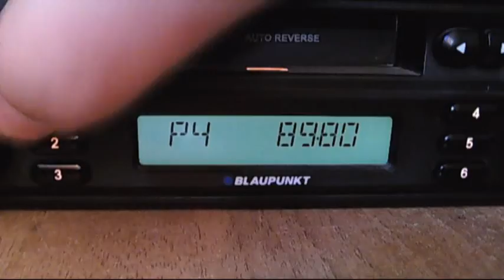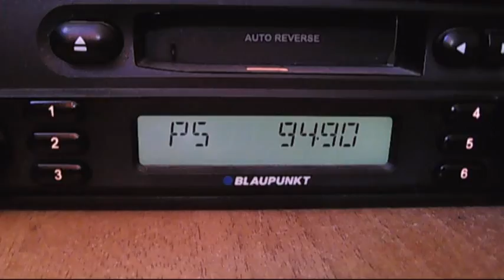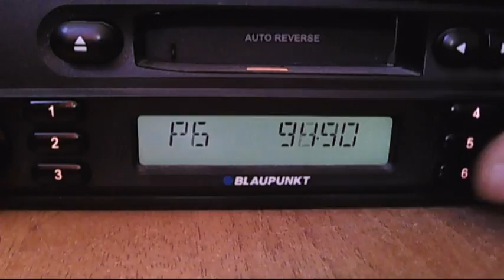fm dx troposcatter activity 3 istanbul and izmit 14:56